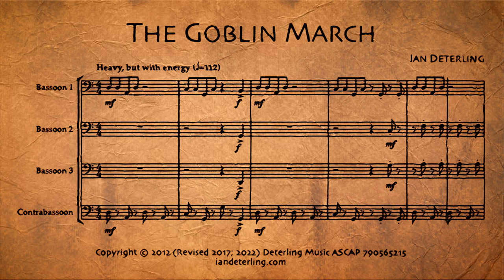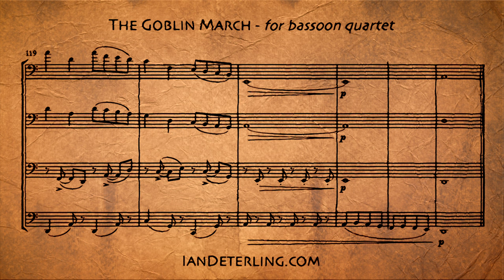The Goblin March (for bassoon quartet)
I composed The Goblin March in 2012 as a collection of works for my senior composition recital at the University of Wisconsin-Superior. Originally conceived as an electric bass quintet, this piece was a partial exploration of interlocking phrasing that causes the melody to flick back and forth across the ensemble. I preserved many of these spacial effects in subsequent adaptations/revisions.
The majority of this piece is constructed from a repeating melody that ‘marches’ atop two oscillating chords. As the march progresses, the melody evolves with changing rhythms, registers, and harmonies. The middle atonal section (measures 57-77) makes use of a separate repeating melody with angular shifts that depict the ominous whims of a goblin.
A fun and light-hearted quartet, The Goblin March was inspired by the cartoon adaptation of The Return of the King (1980). Spirited rhythms with a deliberately plotting bass line evoke images of armor-cladded goblins marching away into the distance.